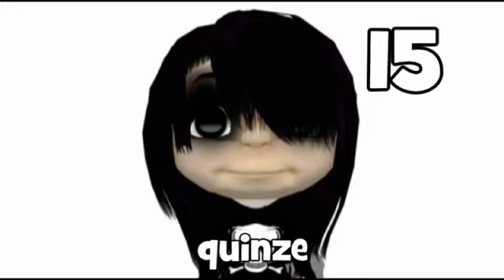The French numbers = From 0 to 100